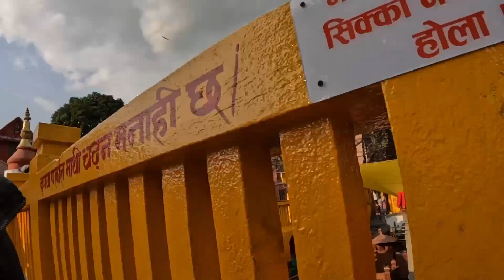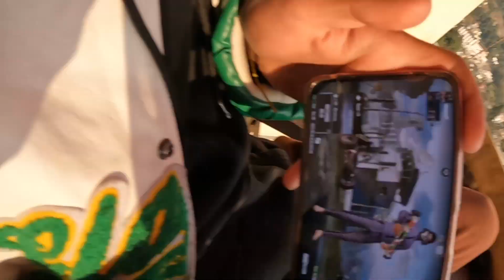SPECIAL MEETING TIRA / BUDDHANILKANTHA AREA TIRA ROUND HANDAII